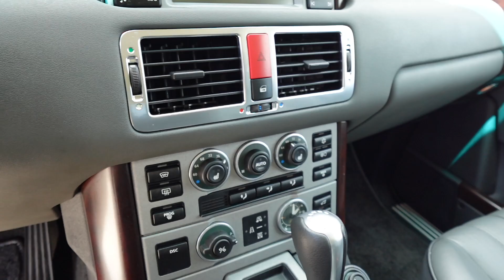PCARMARKET Auction: Walk Around - 2005 Land Rover Range Rover